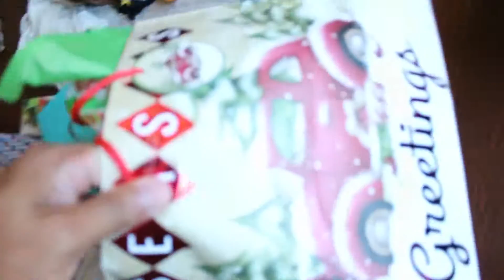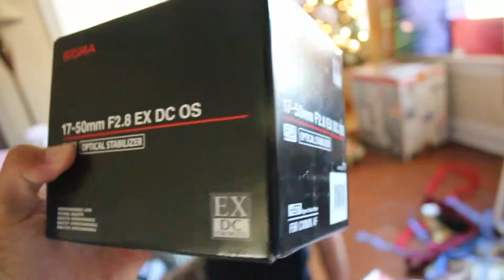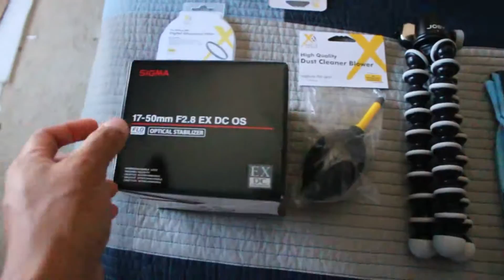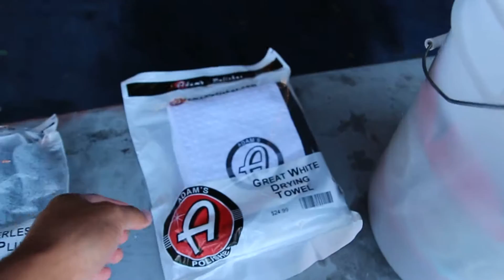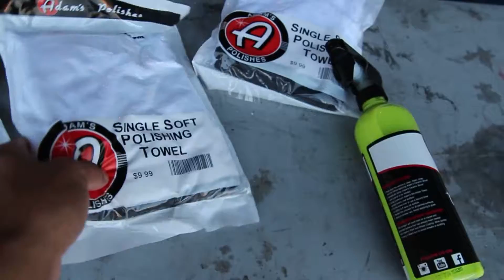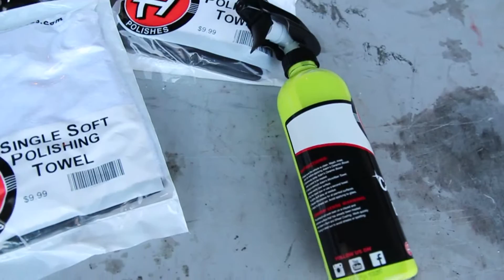My new 2018 vlogging setup!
MERRY CHRISTMAS! Hope each and everyone of you guys had an amazing day! Im super excited about the new vlogging camera setup and learning how to use more detail stuff.